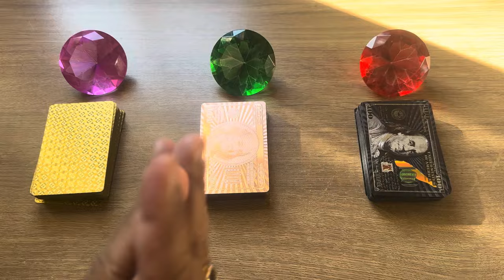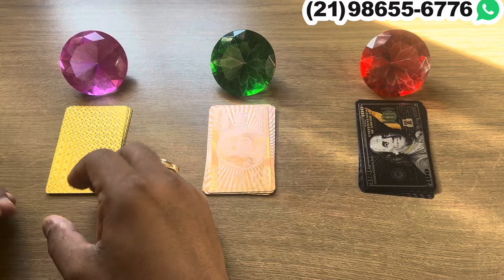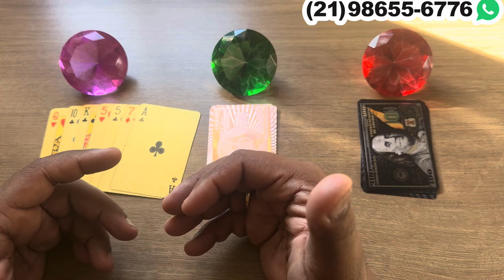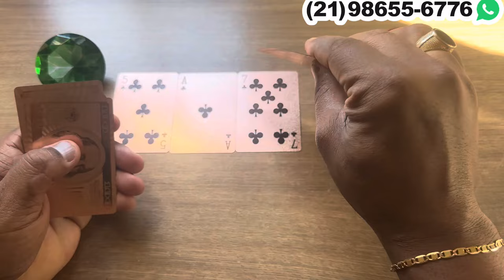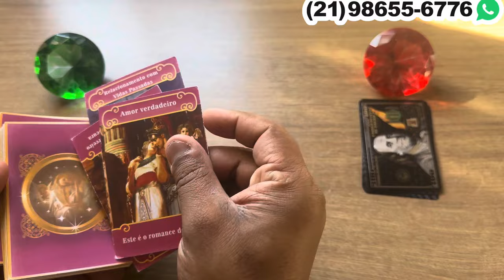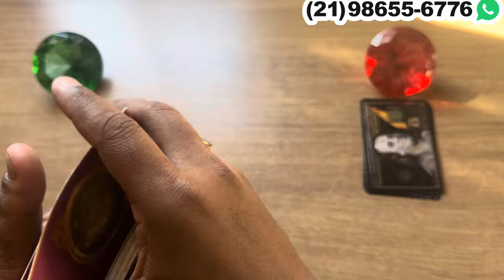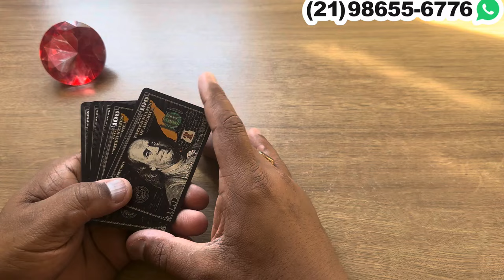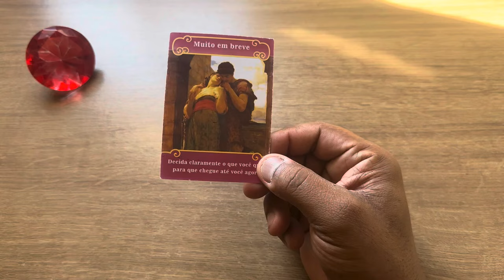🦋🔮COMO ELE(A) VÊ A SITUAÇÃO DE VOCÊS TAROT? - TAROT RESPONDE